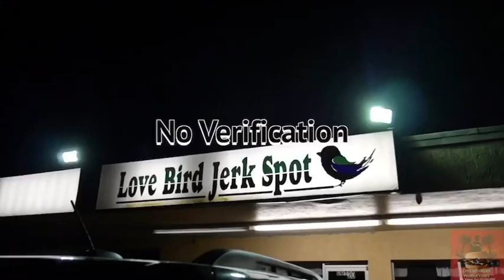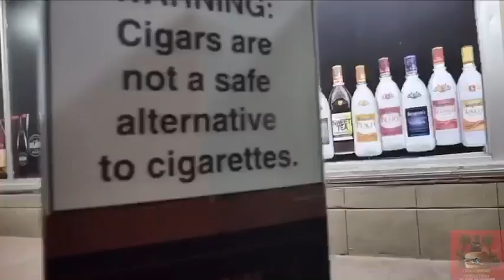Rugrat Black ft Yung Smooth- No Verification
EmB Records The Label